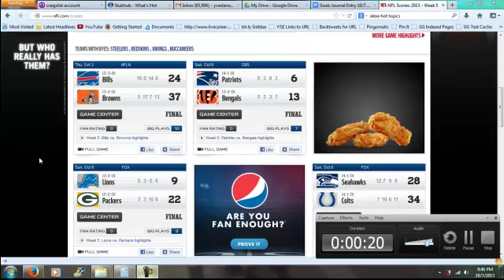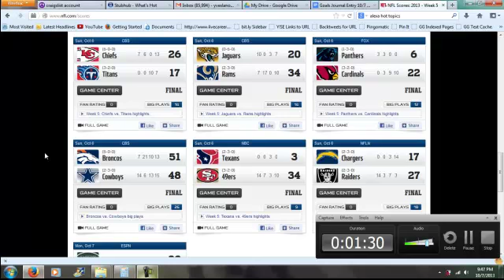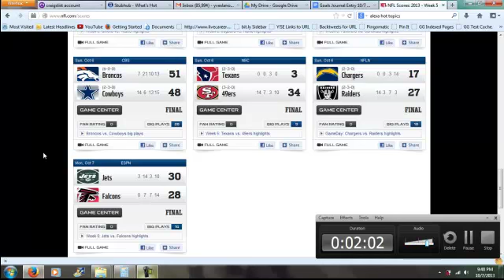nfl scores october 3rd october 7th week 5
Nfl scores for the week of October 3rd through October 7th.  Week 5 A fun week of games in the NFL this week.  Some upsets and a few teams staying perfect at 5 and 0 as well as some teams staying defeated.